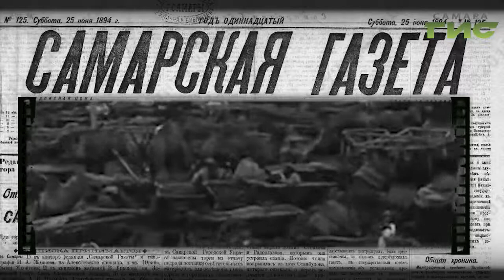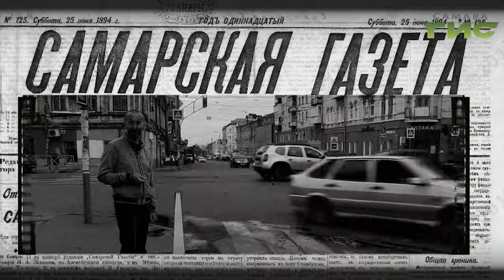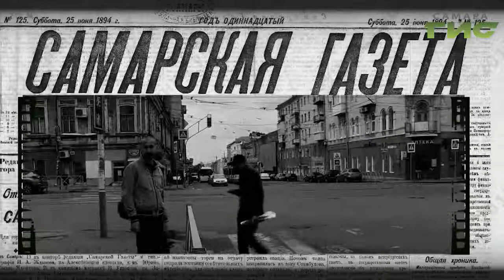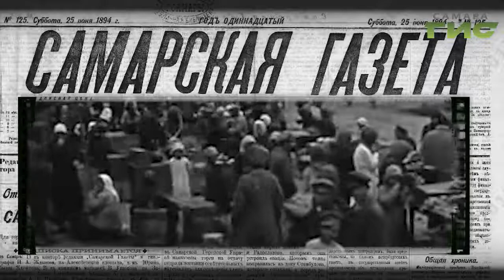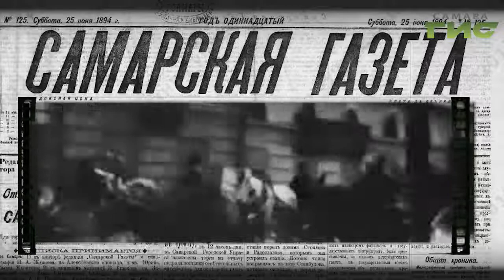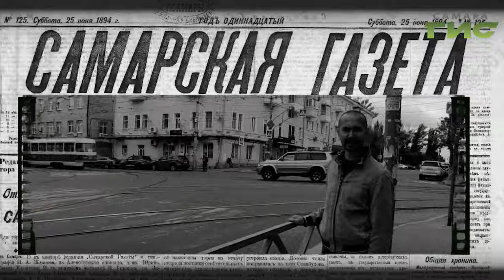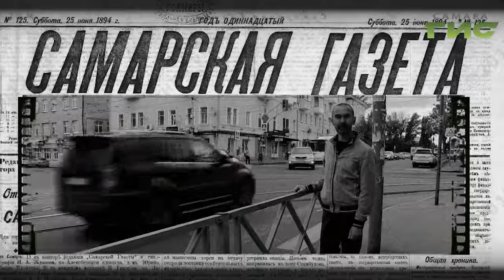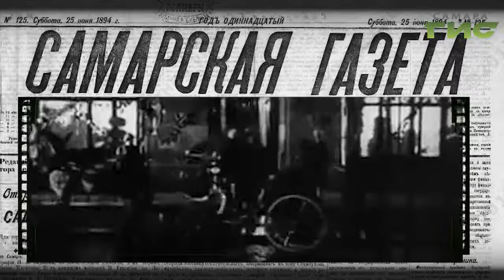"Город.История.События" от 14.11.2019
Около гостиницы на Дворянской улице с утра до позднего вечера  стоят извозчики, которые громогласно сводят между собой счеты из-за мест и очередей так, что у проходящих мимо вянут уши. Самара извозчичья жила  своими спектаклями и развлечениями. Смотрите программу "Город.История.События".